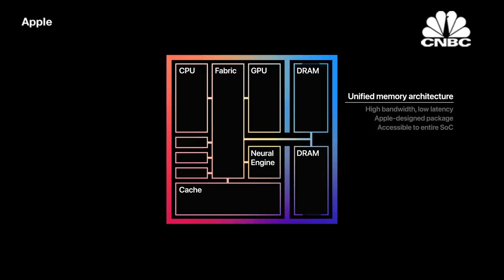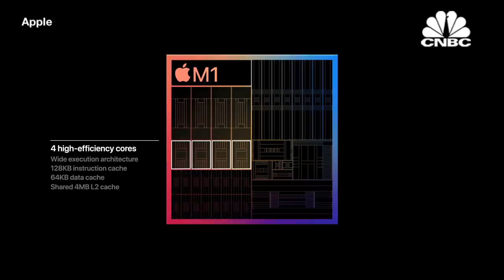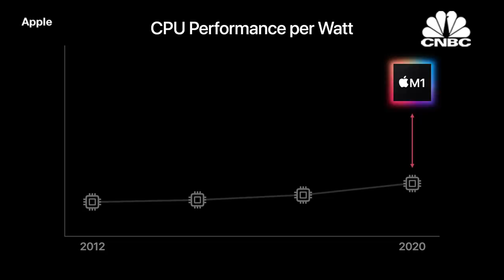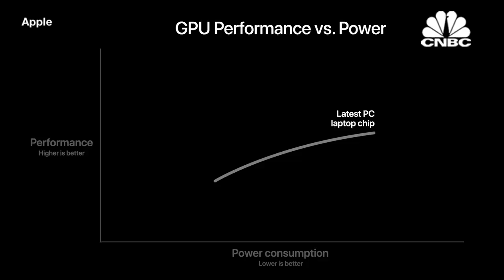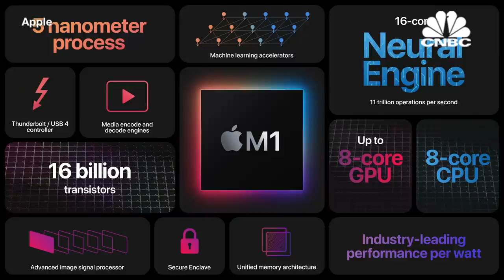Apple announces its first Mac chip, the M1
Apple is expected to release new Mac computers powered by its own processors at a launch event beginning at 1:00 p.m. ET on Tuesday. The event is virtual due to the pandemic. Earlier this year, Apple announced its plans to use “Apple Silicon” in its laptops and desktop computers running the MacOS operating system. Apple has used Intel chips in its Mac computers since 2005. The transition means Apple will start using chips based on the same technology as the chips in iPhones and iPads. It also means Macs will be able to run apps originally developed for iPhones.

Apple announced three new Mac computers on Tuesday: a MacBook Air, a 13-inch MacBook Pro, and a Mac Mini. They essentially look the same as their predecessors.

What’s new this time is the chip that runs them. Now they’re powered by Apple’s M1 chip instead of Intel processors. Tuesday’s announcement marks the end of a 15-year run where Intel processors powered Apple’s laptops and desktops, and a big shift for the semiconductor industry.

Apple is the fourth-largest PC maker measured by shipments, according to a Gartner estimate, so its plan to use its own chips in its entire lineup of laptops and desktops, first announced in June, is a blow for Intel.

“We believe Intel-powered PCs—like those based on 11th Gen Intel Core mobile processors—provide global customers the best experience in the areas they value most, as well as the most open platform for developers,” Intel said in a statement.

Apple’s chips are based on ARM technology, as opposed to the x86 architecture that Intel’s chips use. ARM was originally designed for mobile devices, and chips built with ARM designs are consistently more efficient, leading to longer battery life. On a laptop, that could mean several extra hours away from the plug.